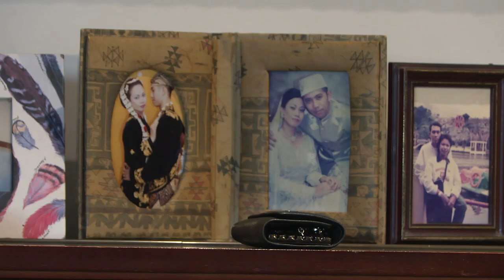Muslim family from Singapore find acceptance and quality of life in Nelson, New Zealand.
Vehicle Inspector Fendi Jalalludin and his wife fell in love with New Zealand on their honeymoon. Their family now enjoy life living in Mapua, Nelson and practicing their Islamic faith in an accepting and tolerant society. He also talks about the differences in temperature in New Zealand, and their background in the Philippines, and his thought for his choice in choosing to live.